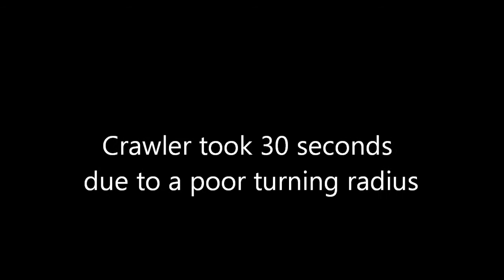Bash and Dash: Rustler vs. Crawler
This is a video of a series of challenges between the rustler and a maisto rock crawler (toy grad)The crawler does pretty well though.